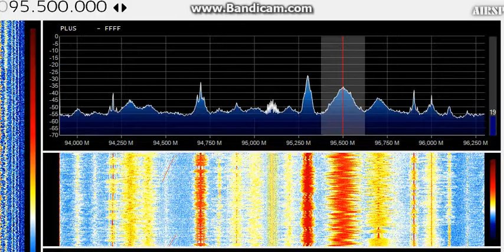FM DX Zakynthos Libya 95.5 Jawak FM Benghazi july 2019